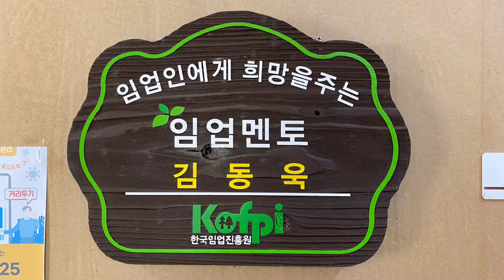[고사리종근]고사리뿌리 - 택배박스가 왔습니다. 수분유지, 충결방지로 품질이 좋아져서 성공적인 고사리재배에 도움이 됩니다.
고사리종근 고사리뿌리 택배박스가 왔습니다.
3-4월, 5월 초중순까지 분양을 합니다.
온도가 높아져서 분양을 못하게 되는 것입니다.
고사리종근, 고사리뿌리를 정성껏 비포장해서 보내어 드립니다.

한국임업진흥원 고사리부분 우수강사,멘토
농촌경제연구원 고사리부분 자문위원

친절상담
한잎새 지리산 고사리종근 보급사업소

고사리재배 전문 농기업
농업회사법인 (유)한잎새

18년 최고의 우수성
고사리종근 전문분양

우수품종, 우수품질
한잎새 먹고사리종근